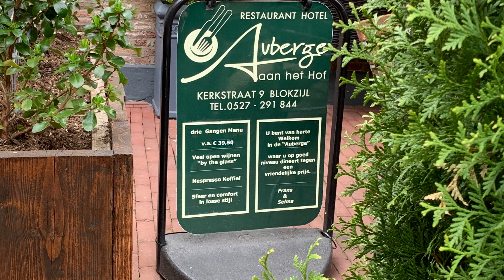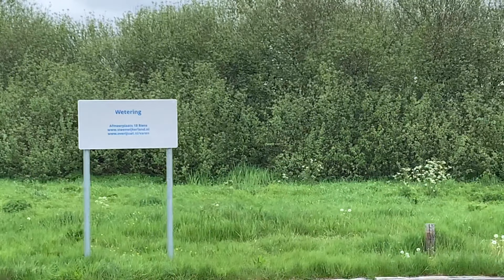Voorjaarstrip 2021 met de BaroneS & de Parel deel 7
Voorjaarstrip 2021 deel 7 met de Parel en de BaroneS. De Gillissen Stevenvlet en de Vedette met de bemanning Virginia en John en Jacqueline en John en gezamenlijk 7 hondjes. Wij maken, ondanks het slechte weer een fantastische route vanaf Akersloot over de randmeren naar Friesland. Met maar één doel .genieten.

Vandaag was een dag in Blokzijl en het vertrek naar de Weerribben